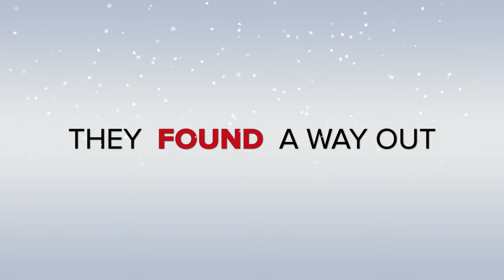VLOG#035 | Schönau am Königssee vlog | Teaser | City of lake, mountain | Bavaria | Germany | Europe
Itinerary:

Munich to Schönau am Königssee: 12 EURO (Bayern ticket)
stay ~ 50 Euro/ night
Boat Ride ~ 20 Euro
food ~ 30 euro
Schönau am Königssee to Munich: 12 Euro(Bayern Ticket)

~130 euro (10k INR)

Hey everyone! I started my world tour mission, In which I am sharing my experience and tricks about the countries and places.

Credits -
Produced by - Shivam Gupta
Shot by - Shivam Gupta
Edited by - Shivam Gupta
shot on -  @sandmarc lens and   @Apple    iPhone and  @gopro  @DJI Heroblack 9

How to get a job in Germany or Europe | Interview #1 | Ayushi Verma (Master from TUD in Nano Tech)

How to get a job in Germany, Europe | Interview #3 | Yash Dave (Senior SE at Usercentrics GmbH)